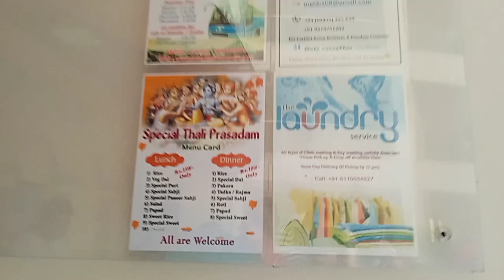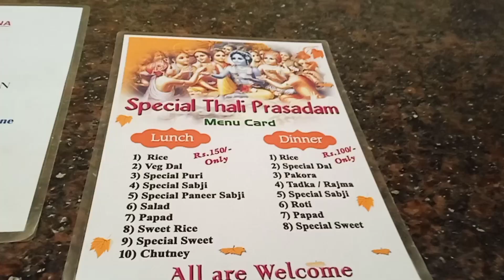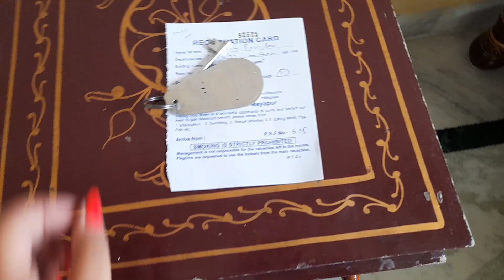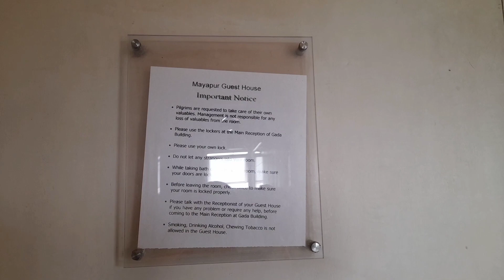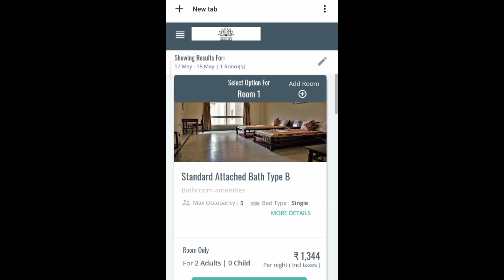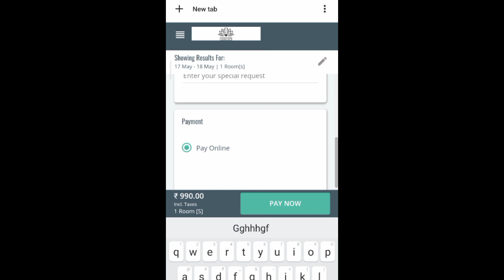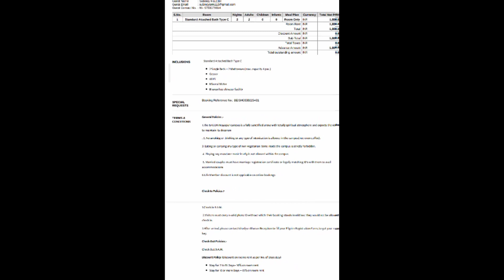ISKCON MAYAPUR Ishodyan Bhaban Room Tour | Online room booking | ৯০০ টাকায় এতো সুব্যবস্থা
We visited mayapur iskcon during the last week of April 2023. We stayed at Ishodyan Bhavan inside of Mayapur Iskcon campus. We booked Ishodyan Bhavan room online.

  In this video, you will get clear idea of Ishodyan Bhavan room review and online booking process.

mayapur ishodyan bhavan room booking
mayapur ishodyan bhavan room tour
iskcon room booking
mayapur iskcon room tour
gada bhavan room booking
ishodyan bhavan
mayapur guest house room booking
mayapur iskcon mandir online room booking
iskcon mayapur
mayapur travel
mayapur tour
mayapur iskcon room booking